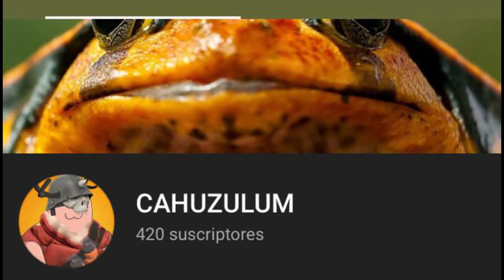thanks for the +400 subs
i know most of you came from the tf2 update video, but im still very happy for all of you that subscribe, and all the positive comments, ill try to improve my sfm animations and video quality even more

Se que la mayoria viene del video de la nueva update, pero sigo muy feliz por todos los que se subscribieron, y todos los comentarios positivos, intentare mejorar mis animaciones en sfm, y la calidad de mis videos